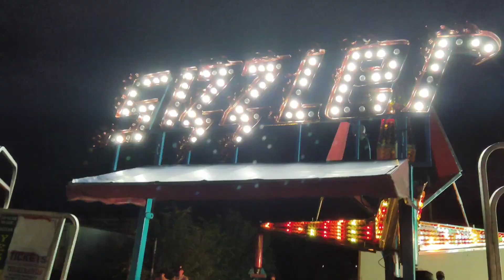Woodstock Fairground Sizzler Ride